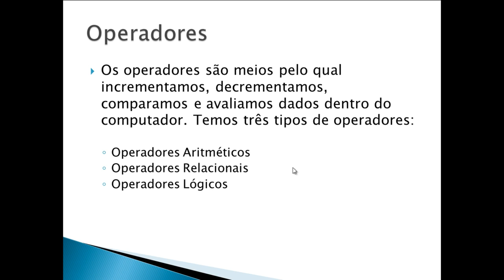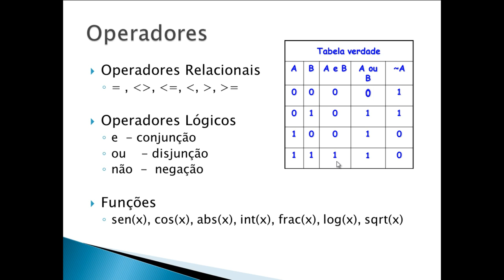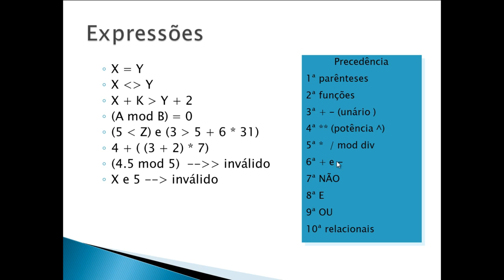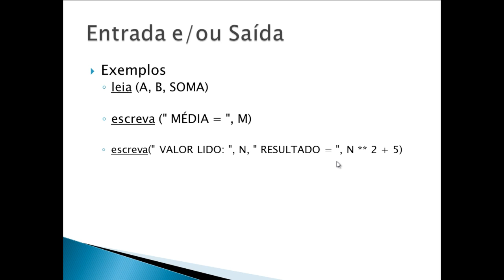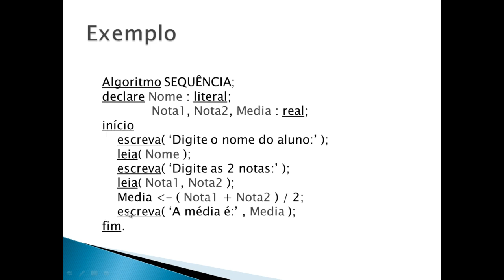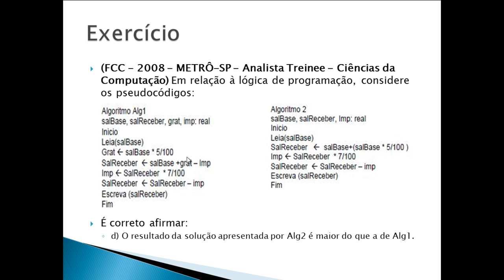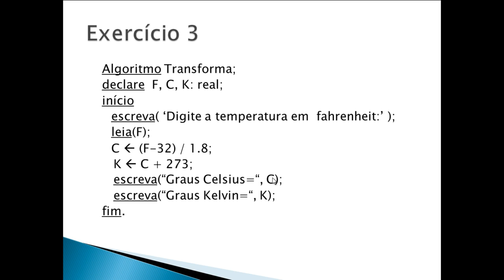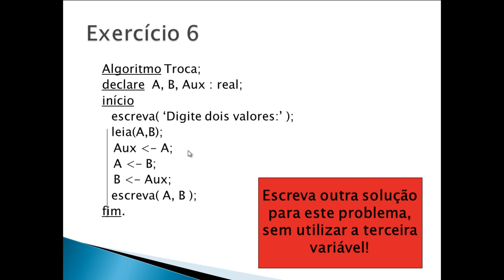Videoaulas ITnerantes: Algoritimos e Estruturas - AED01 - Prof. Alexandre Lênin (Aula 04)